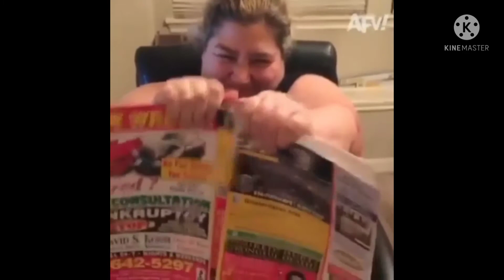BEST FUNNY FAILS COMPILATION VIDEOS / TRY TO LAUGHING 😃/ SASU VLOGS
This video's give only entertainment. Funny Fails video and pet's Fails.